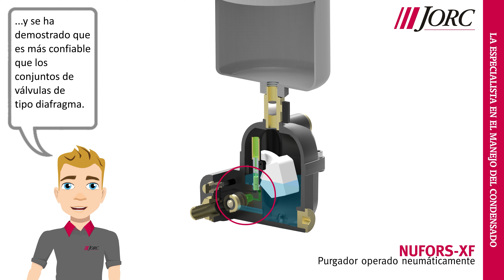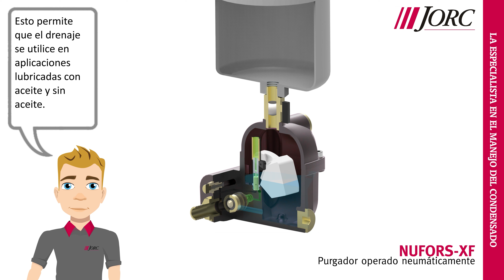NUFORS-XF | Purgador capacitivo neumático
El NUFORS-XF elimina todo tipo de condensado de los sistemas de aire comprimido (hasta 500 m³/min.) sin el requerimiento de electricidad y sin perder innecesariamente aire comprimido. El NUFORS-XF tiene una excepcional capacidad de descarga de condensado grande de 4800 litros por hora a 16 bar.

El proceso de descarga es automático y es basado a una válvula de 3/2-vías, que opera una válvula de acción directa de tipo pistón.

El NUFORS-XF es ideal para aplicaciones donde no hay energía disponible, demasiado caro o no confiable. El NUFORS-XF se puede aplicar tanto en aplicaciones lubricadas con aceite como sin aceite.

Además se puede aplicar el NUFORS-XF en aplicaciones en que se precisa una alta protección ambiental. El NUFORS-XF ofrece una protección ambiental de IP68/NEMA6.
JORC Industrial BV es un fabricante holandés líder en productos de gestión de condensados para la industria del aire comprimido, que atiende a OEM, distribuidores y distribuidores en más de 100 países de todo el mundo.

Con más de 30 años de experiencia en el mercado, JORC ofrece a sus clientes soluciones fiables e innovadoras para descargar el condensado de los sistemas de compresores y, posteriormente, separar el aceite del condensado para salvaguardar el medio ambiente. Además, JORC ofrece equipos de ahorro de aire y energía para reducir la pérdida de aire comprimido y energía.